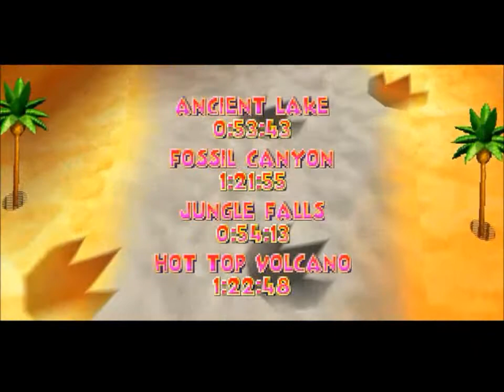Let's Play Diddy Kong Racing 16 - Clocked Out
And that is that! Easy Wizpig thing is easy, and the Trophy Race wasn't bad either lol. Aaaaand I show off T.T., who is this game's Meta Knight equivalent. Definitely would've made it too easy if I used him!

Overall this nostalgia project was well worth it, even if it was a tad easy on the whole. Seems like I gots a couple of dislike trolls lurking around from this one though, hope that isn't going to stay :/. Oh well, haters gonna hate, this game was just awesome and had to be shown!

So more Zelda on the horizon, then probably Touhou's. Since now that I can do them all on Hard I really ought to get going with it, before I tackle Lunatic's and stuff!